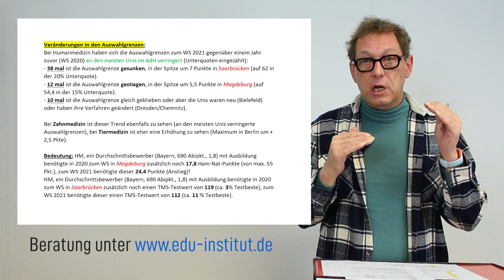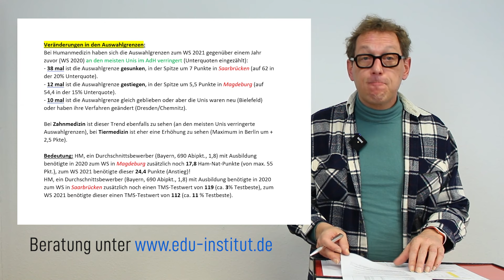Veränderungen in den Auswahlgrenzen (Medizinstudium 2022) NICHT für Dummies Teil 4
Ebenso könnt Ihr euch über über die verschiedenen Auswahlgrenzen der Unis informieren.

Studienberatung Medizin
Du willst Human-, Zahn- oder Tiermedizin studieren? Wir sagen dir, wie und wo du deinen Wunsch realisieren kannst!

Nimm mit uns Kontakt auf. Der Studienberater ruft dich innerhalb 2 Tagen an und vereinbart  mit dir das weitere Vorgehen.

Studienberatung in 3 Schritten
Unsere individuelle Studienberatung umfasst drei Schritte.

Schritt 1: Deine Situation und deine Fragen
Du erhältst bei uns eine ganz individuelle Studienberatung. Dafür brauchen wir Informationen:

Was ist dein Studienwunsch?
Welche Voraussetzungen bringst du mit?
Was genau möchtest du wissen?
In einem Erhebungsbogen, den du von uns etwa eine Woche vor dem Gespräch erhältst, notierst du das alles. Dort schreibst du uns auch deine Fragen für die Beratung auf.

Den Erhebungsbogen sendest du uns bereits einige Tage vor der Beratung ausgefüllt zurück. So kann sich der Berater auf das Gespräch mit dir gründlich vorbereiten.

Schritt 2: Das Beratungsgespräch
Im Beratungsgespräch wird jede deiner Fragen besprochen. Wir zeigen dir Möglichkeiten und Chancen auf. Wir bringen Ordnung in den Dschungel der Wege zum Medizinstudium.

Wir erläutern dir die Bewerbungs- und Auswahlverfahren, Termine und Fristen, Vorbereitung auf Tests und Auswahlverfahren, die Haken und Ösen, und zeigen dir, wo und wie du mit deinen individuellen Voraussetzungen die besten Chancen hast.

Zum guten Schluss hast du eine Strategie, mit der du deinem Medizinstudium Schritt für Schritt näher kommst.

Wo und wann?
Die Gespräche führen wir in unseren Räumen in Rheine durch.
Skype: Viele Beratungen führen wir auch per Skype durch, diese Form hat sich sehr bewährt: Wir können uns wechselseitig sehen. Gleichzeitig können wir dir auf deinem Bildschirm Informationen zur Verfügung stellen.
Bei den Terminen sind unsere Studienberater flexibel.
Zum Beratungsgespräch kannst du gerne eine Begleitperson mitbringen.
Wer sind unsere Berater?

Unsere Studienberater sind Fachleute, die seit vielen Jahren Jugendliche bei ihrem Weg zum Studium beraten! Sie sind auf das Thema „Medizinstudium“ spezialisiert.

Schritt 3: Schriftlicher Bericht
Wenige Tage nach der Studienberatung erhältst du sämtliche Informationen in Form eines detaillierten Abschlussberichtes per Mail. Dort können du und deine Eltern alles noch einmal nachlesen.  Im Bericht findest du auch viele nützliche Zusatzinformationen wie Ansprechpartner, Adressen, Termine und Fristen, Internetlinks.